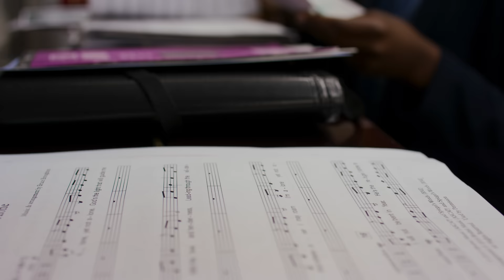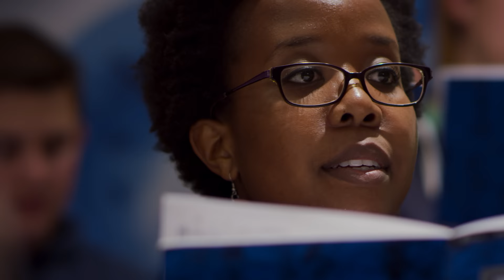Kelly's Story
Kelly Zvobgo talks about how her relationship with God has been tested and strengthened while pursing a PhD in Political Science at the University of Southern California (USC). A first year PhD student, Kelly has aspirations to work in the world of academia as an educator.